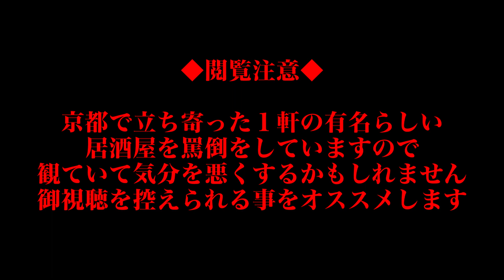【閲覧注意ムカムカ飯】和風スパとオッサン。【飯動画】【Japanese Food】【EATING】【食事動画】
閲覧注意なムカムカ飯ですので観ない方が良いですよー

◆使用機材◆

撮影カメラ

カメラ①

ボディ
Panasonic ミラーレス一眼カメラ DMC-GH3-K

レンズ
Panasonic LUMIX G X VARIO 12-35mm/F2.8/ASPH./POWER O.I.S. H-HS12035

マイク
audio-technica ステレオマイクロホン AT9940

カメラ②

ZOOM Q8

カメラ③

編集ソフト
ペガシス TMPGEnc Video Mastering Works 5

パテモソ協会もNET乞食となるために
ほしい物リストを公開しました!!
シャレの分かる人のみ見てください。
パテモソに愛を！

確認したい事があるんで、もう暫く評価非公開にしてみますわ